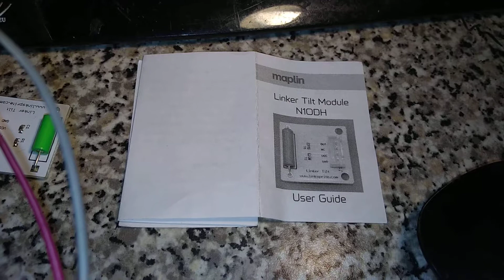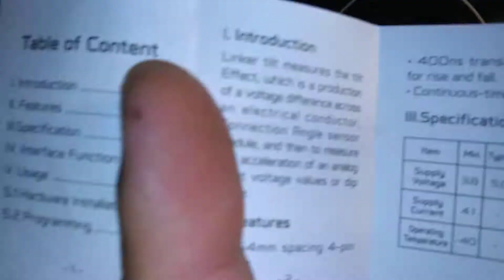Linker Tilt Module NODH test with Arduino nano